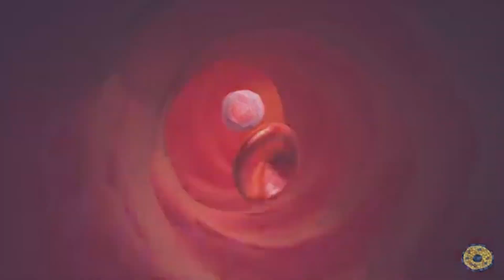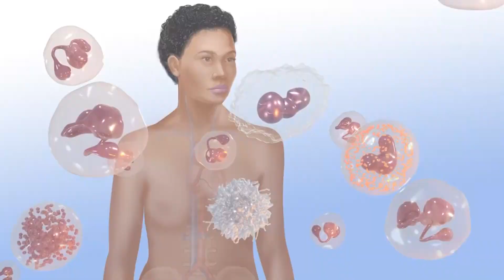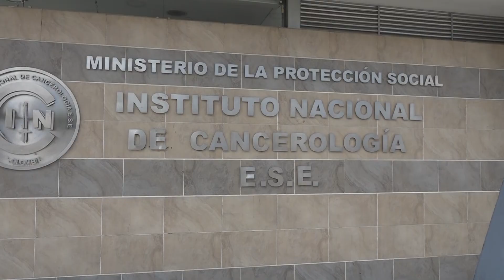Día Mundial contra el Cáncer